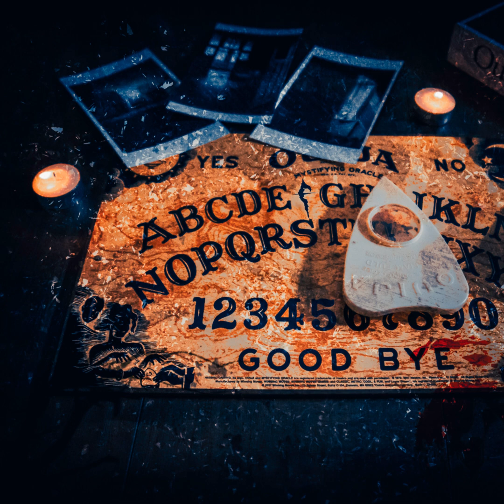NAFEARYA - Ouija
Why are we so curious about the after life? What comfort does it give us to know how someone feels when their gone? Play the game and you might find out. or not.

Mixing and mastering by: Paul Hobbelink
Recorded at: The Creative Factory

Ouija

Let´s play with the death

Gathered around at night
Feel the presence of the lost souls
A message from beyond the grave
on the hunt for Living Souls

The smell of sulfur fills the air
Its malevolent power has a deadly price
As spirits come to life
to intrude my mind and break my brain

Anger, feeling stronger voices whisper command
Invading-creations inside my brain
My eyes turn black

I'm ready to kill but this is not my will
Burning alive if i don't follow the goal
On the hunt to collect human souls
I'm ready to kill but this isn’t my will!

Murdered dead look on from beyond
Helpless victims decomposed
as I collect the lives of human souls
The only way out are these latin words

Burning alive if i don't seek for gore

Homicide,Kill or become!
the unlawful killing,  grievous harm
I volunteer as a human sacrifice
The pain will release, my demon soul
The fear in the neighborhood, will be restored
As the demon will seek for a new SOUL!

BLEED! This house if filled with BLOOD
The smell of rotting flesh!
When they enter the crime scene

It's the devil who speaks in me!